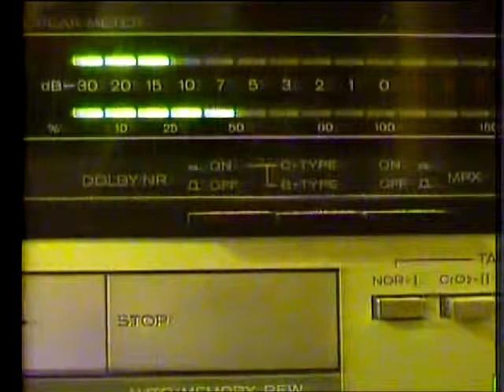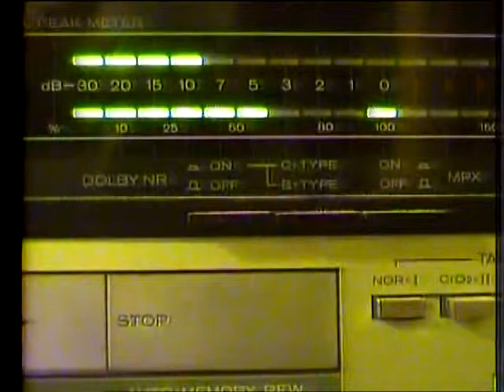Sterling Hayden interview Part 5 of six on the Tom